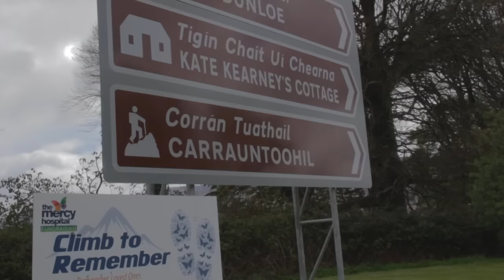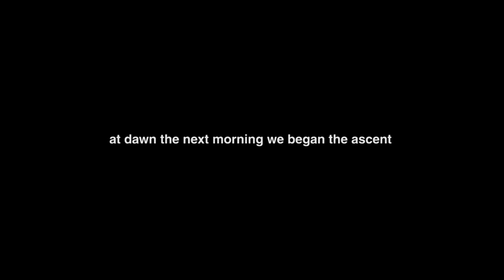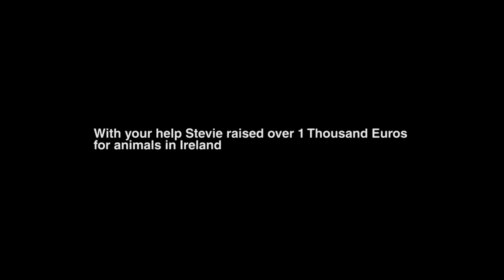Anything Is Possible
UPDATE: We DID it! We reached our goal! Thank you to everyone who donated and shared!

On 26th April 2016 Stevie climbed Carrauntoohil -  the highest peak on the island of Ireland at 3406ft, located in County Kerry.

Our party consisted of myself, Stevie and my twin brother Eoghan. We took four cameras (including a Canon C100, Canon 700D, Polaroid Cube, Nikon Coolpix) with 6 bags of gear and were forced to camp for the night when visibility was low due to sudden fog. The climb took approximately 4 hours there and back, not counting the 107 miles it took to drive to Kerry!

Our sponsored hike was many months in the making but it would not have been possible without all the help and support of our friends, family and fans around the world. We love you all!
Special thank you to my friend Tony for donating his tent for the trip - we badly needed it!

Your donations continue to help save the lives of animals in need, just like Stevie. All donations are sent to the Tipperary Society for the Prevention of Cruelty to Animals and the Animal Care Society of Cork.